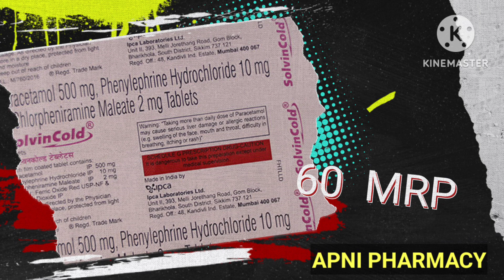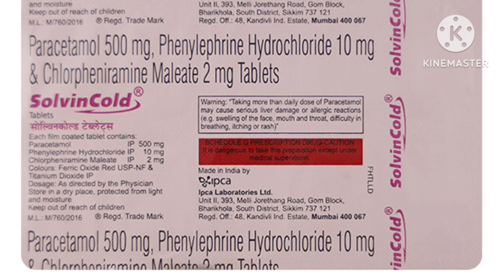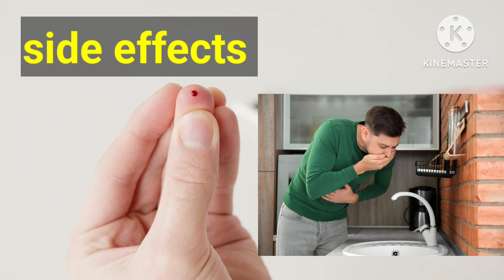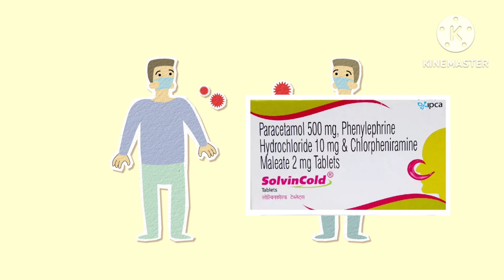Solvin cold tablet uses in hindi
In this video we discussed about the Sinarest tablet which contains clinically proven analgesic-antipyretic Paracetamol with decongestant Phenylephrine and an antihistamine Chlorpheniramine maleate. Which is use in various problems like to treat headache, fever, body aches, runny or stuffy nose, sneezing, itching, watery eyes, and sinus congestion caused by allergies, the common cold, or the flu.

Topics covered:-
1.Sinarest tablet uses in Hindi
2.Sinarest tablet dosage
3.सिनारेस्
4.sinarest tablet in pregnancy
5.Sinarest tablet uses

Hello
Am zama